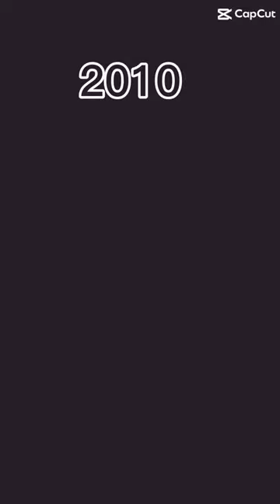Sorry at the end couldn’t find more pics